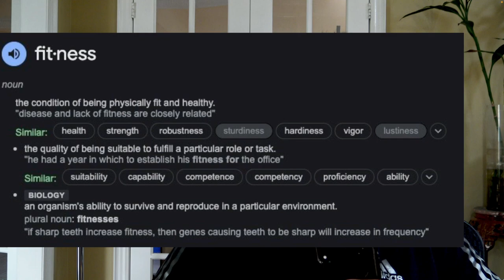Why Bodybuilding Is Not Functional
Today I explain in a respectful manner to bodybuilders, why bodybuilding is one, not functional and two, not healthy. I describe the definition of fitness and why bodybuilding does not match the description of fitness and I discuss specific vs functional training. I truly respect bodybuilders yet do not aspire to become one due to the following reasons. Watch to find out more!

Second Channel: @jayden_lui

Contents:
0:00 Intro
0:23 Why Bodybuilding is not Functional Fitness... (specific vs functional training)
0:58 Why Bodybuilders can't move around very well...
2:46 What is Functional Training?
3:40 Why I am Advocating for Functional Fitness?
4:49 Noel Deyzel and Chris Bumstead Health Issues Explained.
5:27 Final Conclusions and Thoughts.